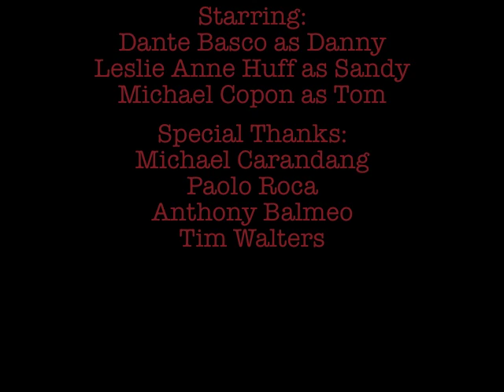G Tongi's Grease midterm @ UCLA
I'm in a directing class  at UCLA and so together with some talented Filipino American's that live on the West Coast, We all collaborated and did this for fun ( and me for a grade). I shot this entirely on a flip cam, with no fancy equipment except a reflector and a hand held tripod  and edited on imovie. Its rough, especially the sound but just shows that with technology, it is possible. The professional version will be posted soon. Watch out for it!